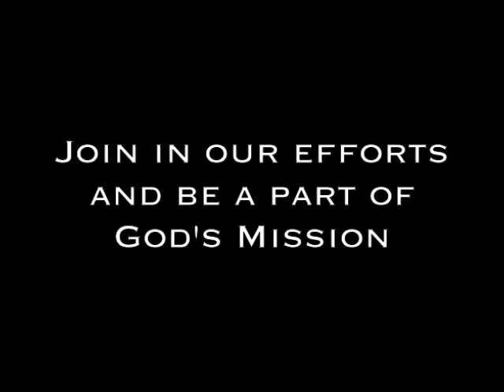Missions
The Waldron family's perspective on the topic of missions.